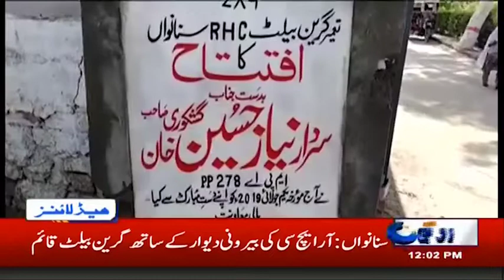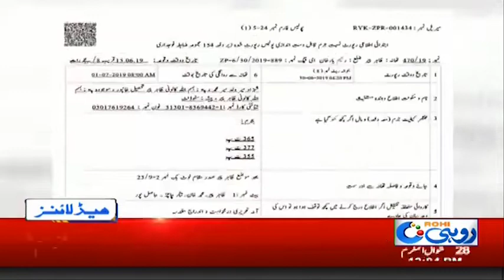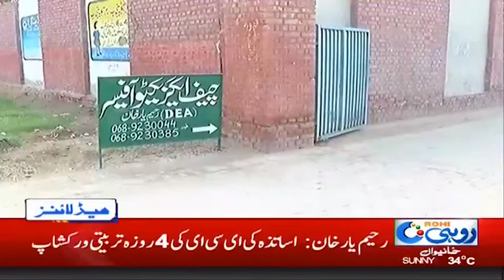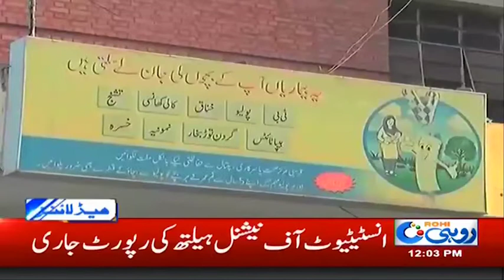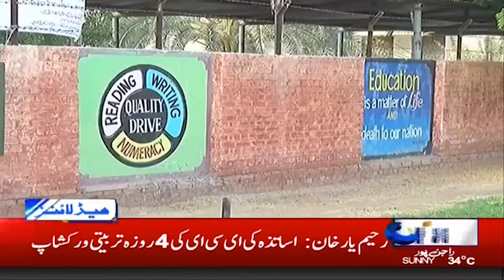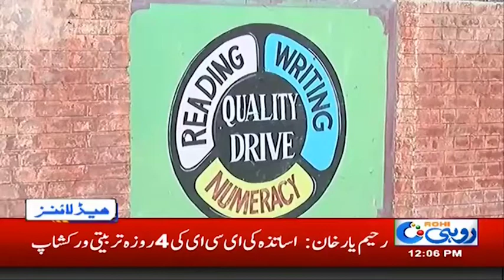News Headlines | 12:00pm | 2 July 2019 | Rohi